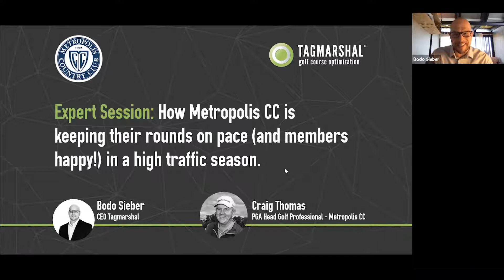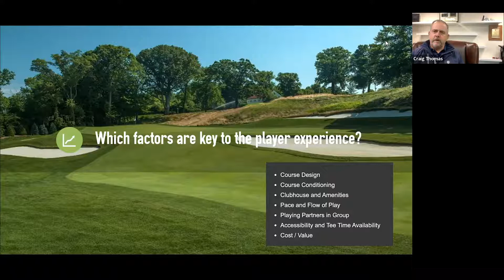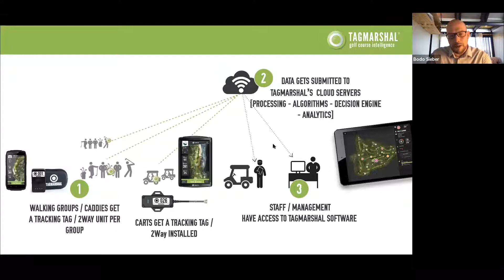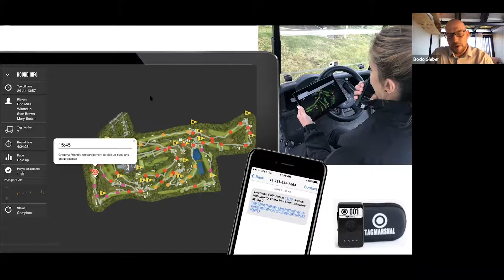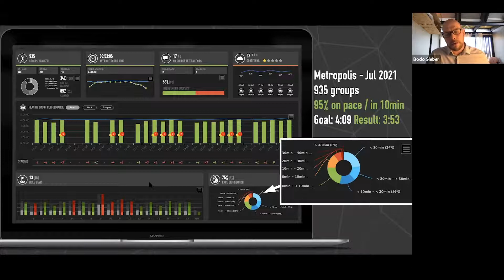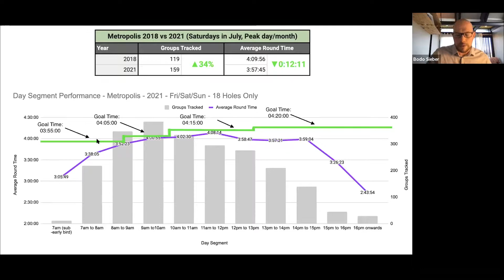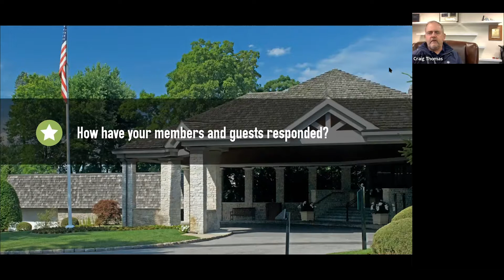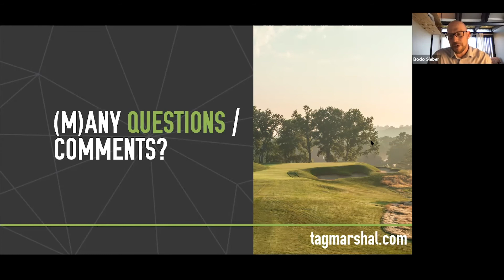How Metropolis CC is keeping their rounds on pace and members happy!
Tagmarshal Webinar - How Metropolis CC is keeping their rounds on pace (and members happy!) in a high traffic season.

We’re excited to announce that Craig Thomas, Head Golf Professional at one of New York’s Metropolitan Area’s finest courses, Metropolis Country Club, will be joining us in this edition of our exciting educational webinars.

In conversation with Tagmarshal CEO, Bodo Sieber, Thomas takes us through how they use optimization technology to manage course pace and field flow. Through this, ensuring that despite the increase in course traffic, they are delivering optimal player experiences that exceed the expectations of their members and guests.